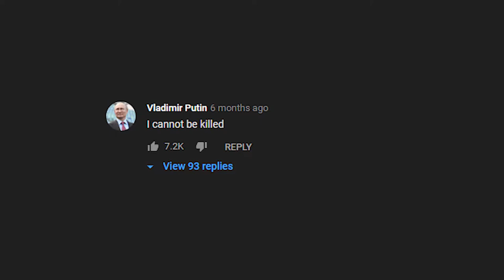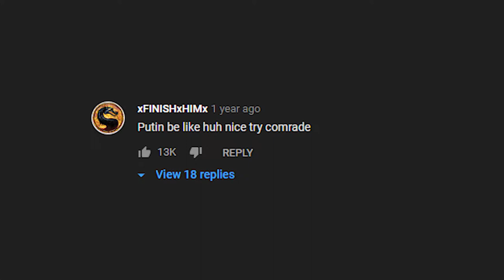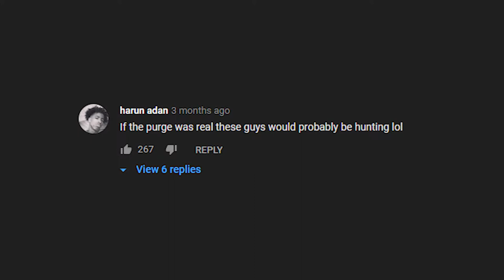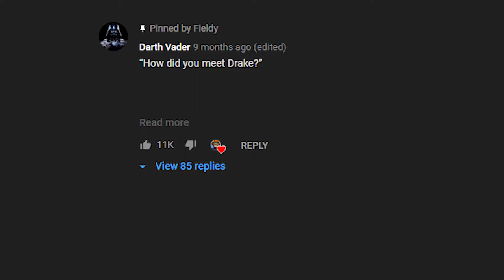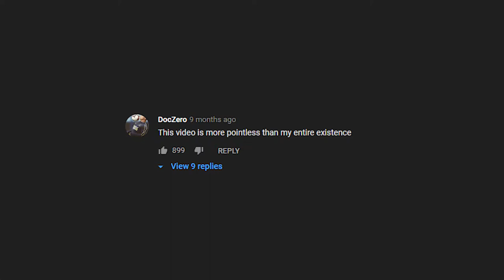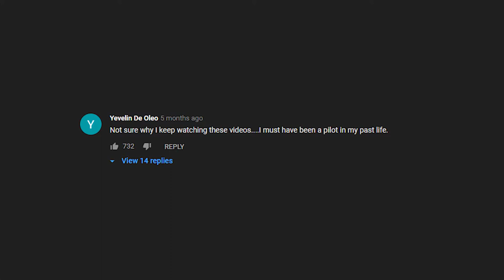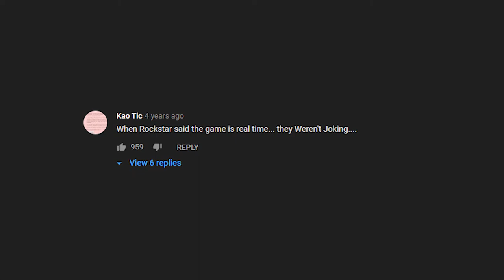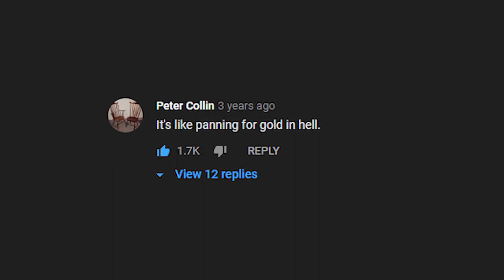Best of YouTube Comments #1